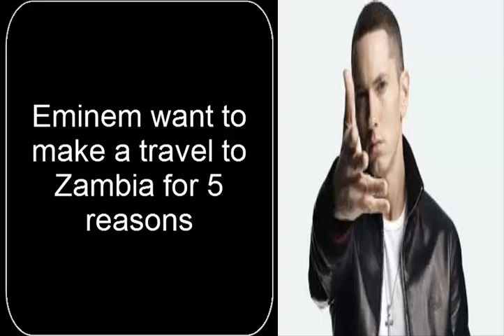Eminem is in Zambia